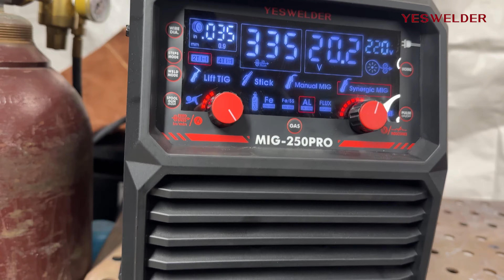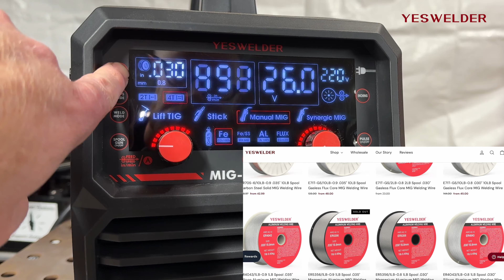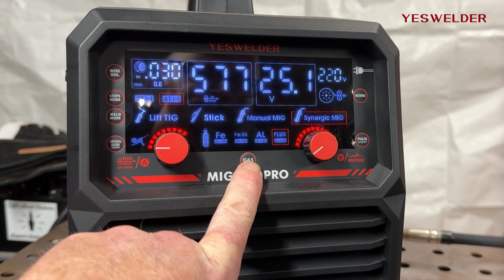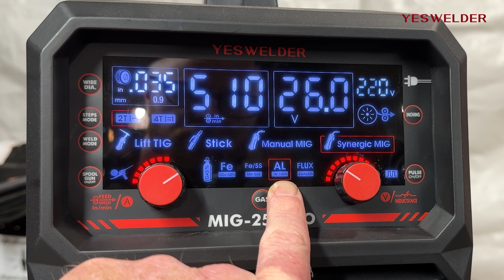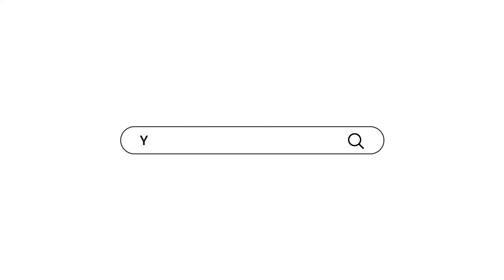Unlock the Power of Pulse MIG with the YesWelder MIG-250PRO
Discover the features of the MIG-250PRO in this user guide by Nate, with a focus on its powerful Pulse MIG function for precise and efficient welding. Perfect for beginners and pros alike!

🔥 Join the YesWelder Facebook group for machine updates and to engage with other welding enthusiasts.

Step into the world of YesWelder, where epic welding adventures begin! ✨We're all about providing high-quality gear at unbeatable prices.